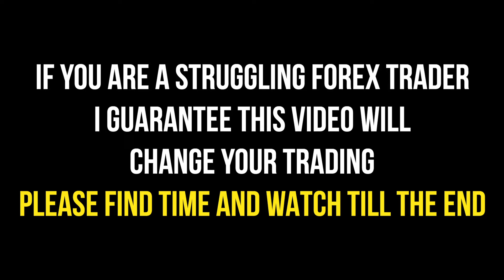I STARTED WINNING MORE AFTER I MASTERED THESE 6 THINGS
ring light